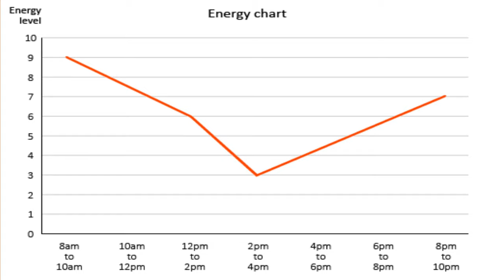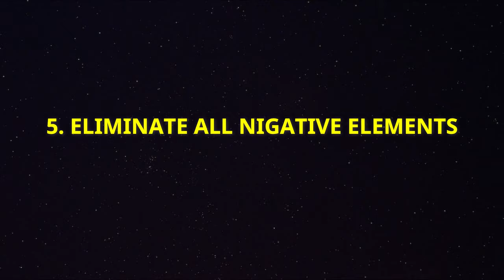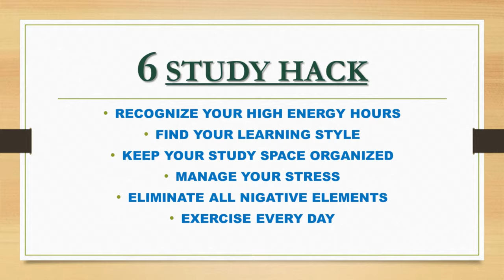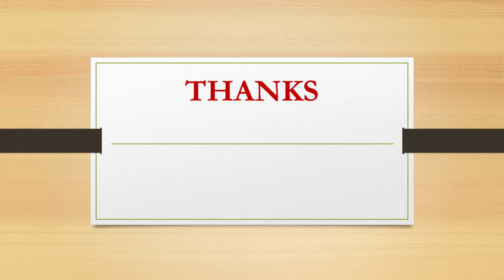PREPARATION HACK FOR UPPCL JE, RAILWAY JE, SSC JE EXAM|STUDY HACK FOR J.E EXAM | TAIYARI KAISE KARE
HELLO DOST, YE VIDEO AAPKO BATAYEGA KI AAP UPPCL JE, RAILWAY JE, SSC JE KI COMPETATIVE EXAM KI TAIYARI KAISE KAR SAKTE HAI OR APNI TAIYARI KO AAP IS VIDEO ME BATAYE HUE HACK SE IMPROVE KAR SAKTE HAI.
POLYTECHNIC DIPLOMA KE STUDENT BHI IN 6 TECHNICE KO APNA KAR APNI STUDY KO IMPROVE KAR SAKTE HAI.

ALL THE BEST BHAI
Aager kisi v tara ke help chajiye to telegram group me msg karo

TOPIC-PREPARATION HACK FOR UPPCL, RAILWAY, SSC JE EXAM|STUDY HACK FOR J.E EXAM